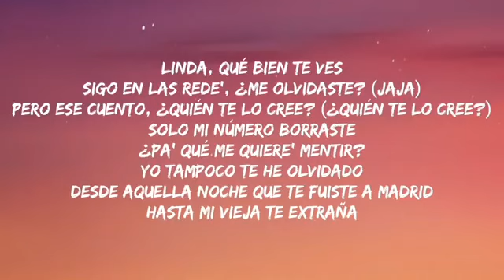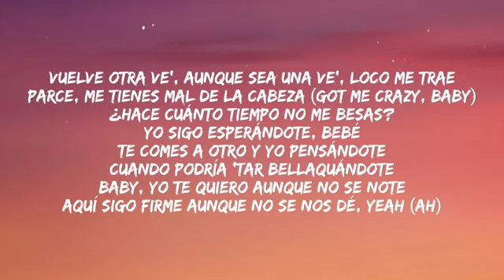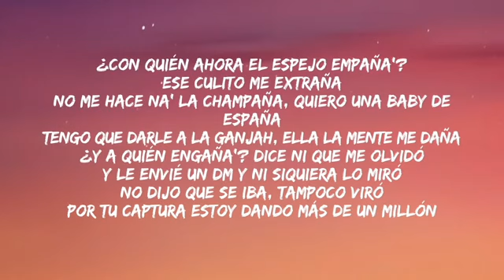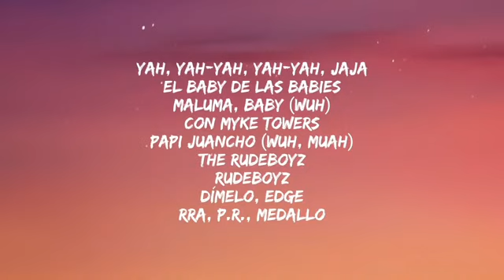Borraste mi numero pero tu te lo sabes de memoria (letra) tu me quitabas los calvin klein Las canc